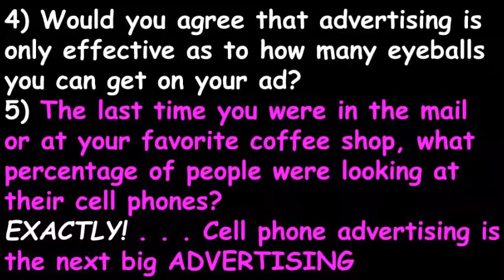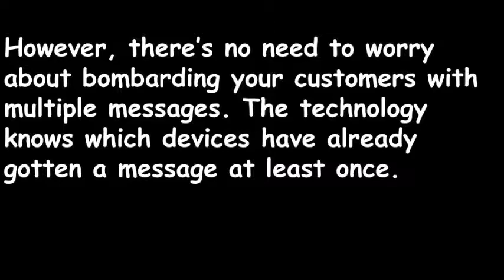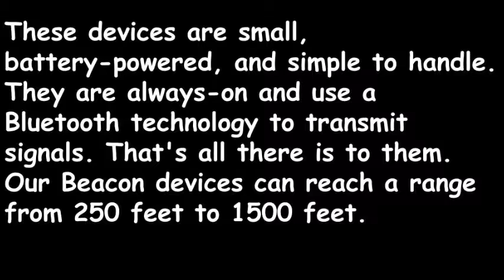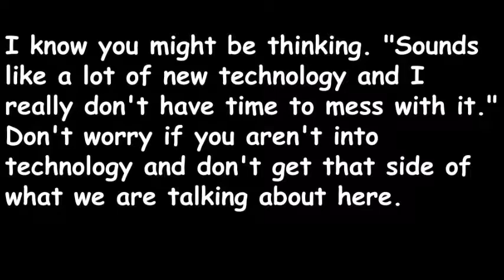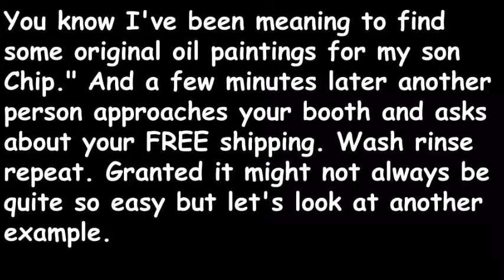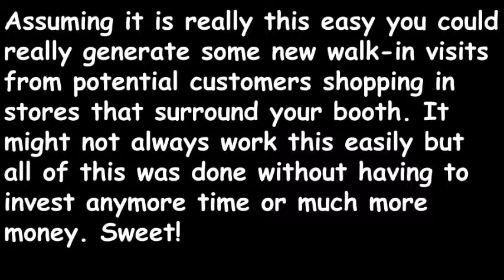Grow Your Business With Proximity Marketing Beacons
Grow Your Business With Proximity Marketing Beacons. Today, your customers all use smartphones. From the very old to the very young, technology has become easier to learn, and so has connecting with your customers in real-time.

A Bluetooth signal delivered at your store location or outdoor event proximity can alert nearby smartphones and tablets that have Bluetooth switched on with an ad message, like a coupon offer.

Think of a Beacon as a text message personalized for only interested customers. These messages are displayed to the wireless device of the customer through broadcasting radio signals on a constant basis.